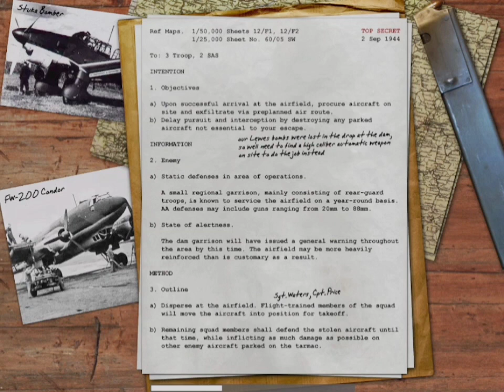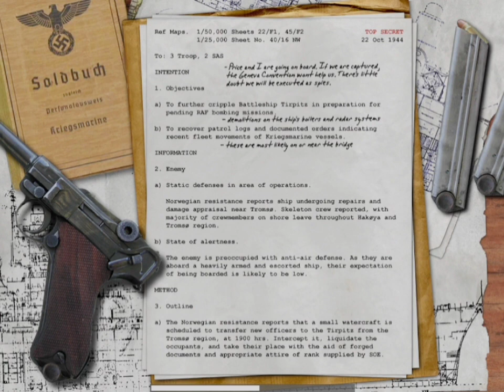Airfield Defence: Call Of Duty - #9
I've been gone a long time - It's good to be back.